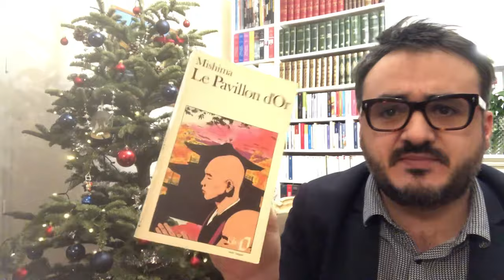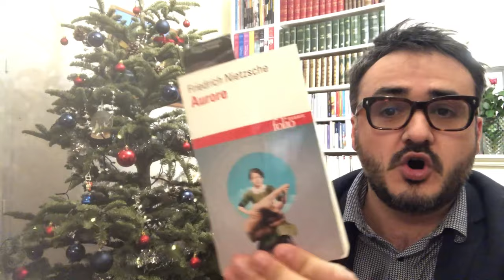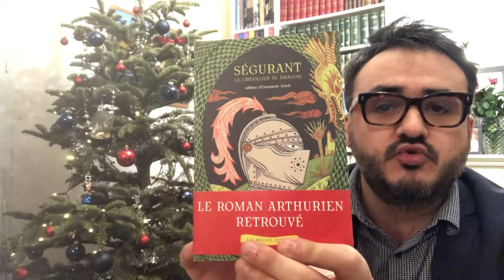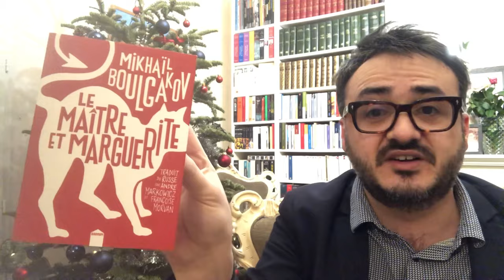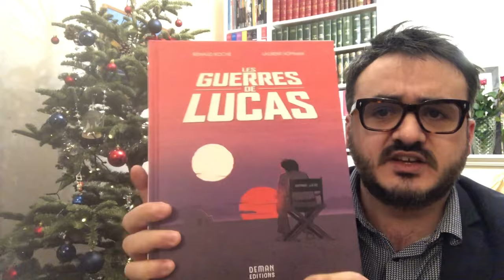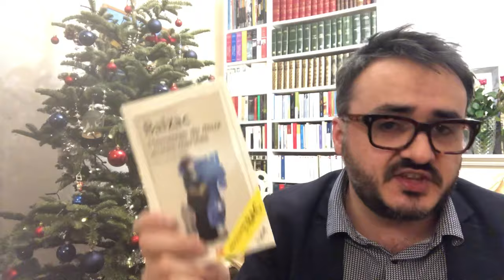VOEUX 2024 : ACTUALITÉS, PROJETS ET FUTURES LECTURES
Une vidéo très courte dans laquelle je vous présente mes vœux pour cette année, quelques projets de lecture et de futures vidéos !